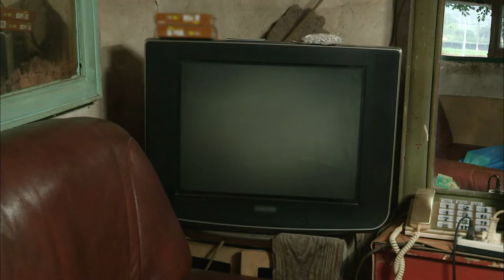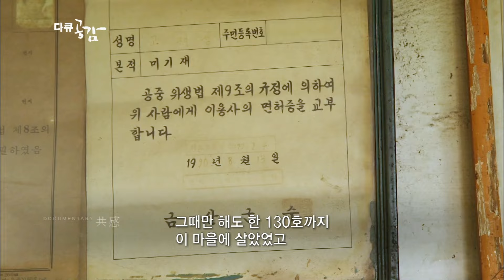나를 필요로 하는 사람이 있어 행복하다! 몸이 허락하는 한 동네 어르신들의 이발을 책임지고 싶은 이발사 이야기 [KBS 20180818 방송]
□ 시골 이발소의 시간은 情으로 흐른다
“젊어서 건강할 때는 왔다 갔다 하시던 분들이 이렇게 몸이 약해지고 아프니까 당연히 내가 이발해주러 와야죠.“ 내 최대 인삼 집산지 충남 금산면의 화림마을. 인삼밭이 골짜기마다 자리한 이 작은 시골마을 국도변에는 60여년 묵은 오래된 집 한 채가 있다. 그 흔한 간판도, 삼색등도 없지만 이 집은 화림마을 유일의 이발소다. 집 안에는 반평생을 이발사 주인과 함께 해온 손때 묵은 바리캉과 가위, 골동품 보다 귀한 이발소 의자, 낡은 피대가 변함없이 손님을 맞이한다. 이 오래된 시골이발소의 주인, 고재성 이발사(67세). 16세 때 대전에 나가 이발 기술을 익힌 뒤, 반평생을 고향 이발소를 지키며 살아가고 있는데... 젊은이들이 모두 떠나고 노인들만 남은 고향마을. 손님이라 봐야 하루 한명, 그 마저 손님 한 명 없는 날도 허다하지만 거동조차 불편한 어르신은 직접 찾아가 출장이발 해드리고 매일 아침 이발소 문을 열어 오랜 단골손님을 살뜰히 맞이한다. 신명나던 화림이발소 좋은 시절도 덧없이 지나가고 함께 고생하던 아내마저 홀연히 떠났지만... 변함없이 고향이발소 한 자리를 지키며 살아가는 화림 이발소. 땀에 그을리고 주름진 촌부들의 거친 얼굴과 흰머리를 깎아주며 정(情)으로 이발소의 시간을 이어가는 시골이발소의 한 여름 날 풍경이 눈물겹게 아름답다.

[다큐 공감 - 나의 아름다운 이발소]  2018년 8월 18일 방송